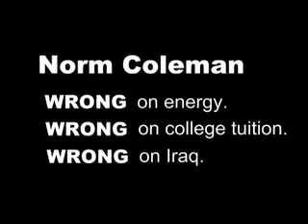A Few More Things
Highlighting Norm Coleman's terrible record on issues important to Minnesotans, the Al Franken for Senate campaign today released this web ad. Titled "A Few More Things," the ad features a man in a bowling alley discussing Norm's many failings as Senator, like voting for giant cuts in student aid, selling out to Big Oil, and rubber-stamping the Bush policy in Iraq. As he hears about more of Norm's record, he realizes that although hockey will always be Minnesota's favorite pastime, Norm Coleman hasn't represented Minnesota well in Washington.